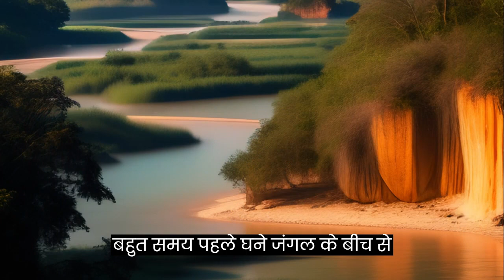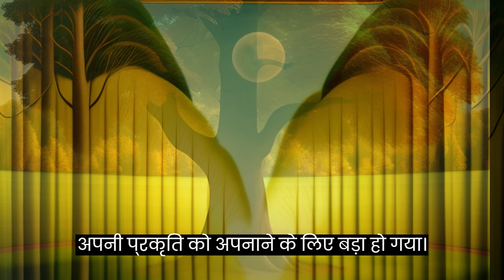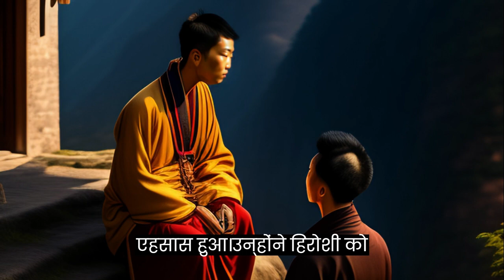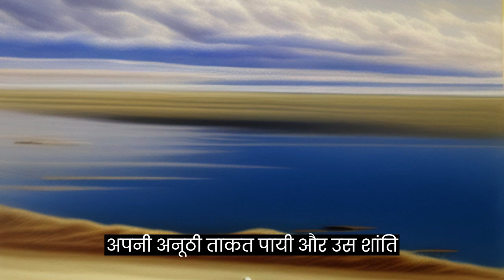A powerful, inspiring, and motivational Zen story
This is a powerful Zen story that can inspire and motivate each one of us who feels that we are not capable of doing something. It leads you toward an inner journey that gives you peace of mind and teaches you how to be persistent in life and not give up.